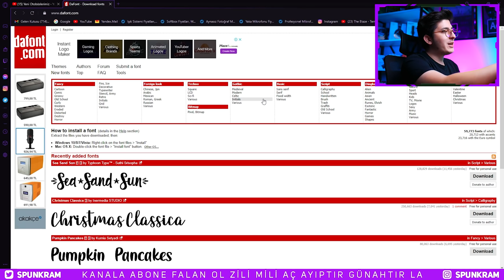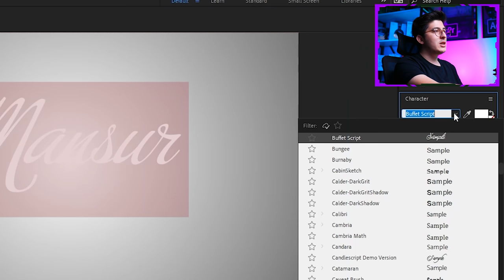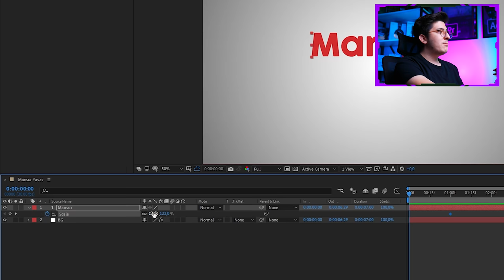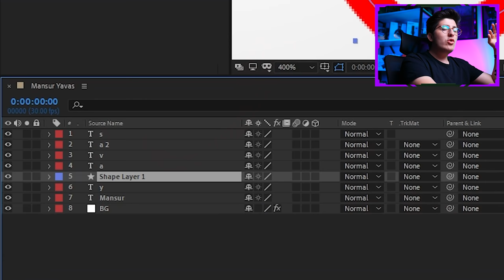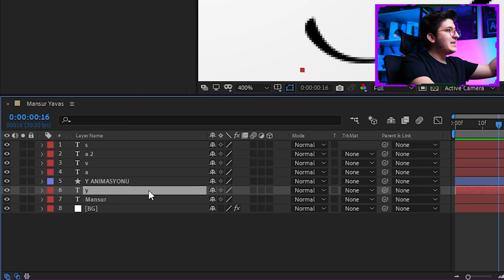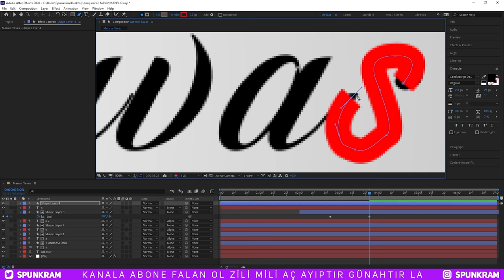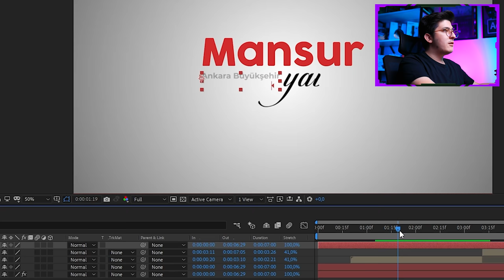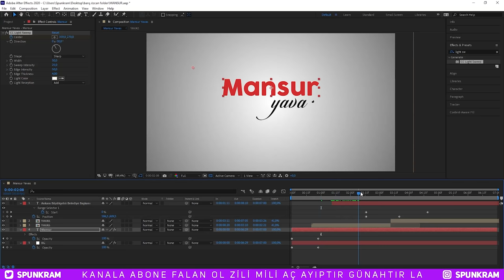MANSUR YAVAŞ'IN İNTROSUNU YAPIYORUZ! | After Effects Dersleri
Adobe After Effects dersleri ve after effects intro yapımı ile Mansur Yavaş için intro nasıl yapılır ve after effects edit yapımı öğreneceğiz.

Bu link ile bana destek olup, kanalıma katıl abonesi olduktan sonra proje dosyalarını bu bölümden indirebilirsiniz.

00:00 Siyasi bir değeri yoktur efenim...
01:15 Fontları buluyoruz.
02:35 Katıl aboneleri proje dosyasını indirebilir...
03:00 Arkaplanı hazırlıyoruz.
03:35 "Mansur" yazısını hazırlıyoruz.
04:30 "Yavaş" için EL YAZISI EFEKTİ yapıyoruz.
10:30 "ABB Başkanı" yazısını hazırlıyoruz.
11:55 Parlama efekti ekleyip, bitiriyoruz.